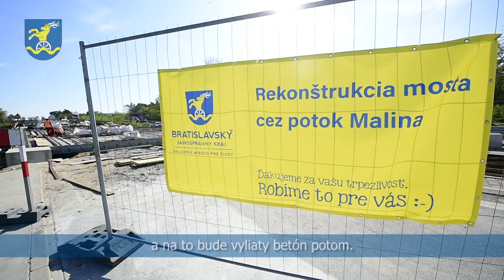Rekonštrukcia cesty Láb - Jakubov